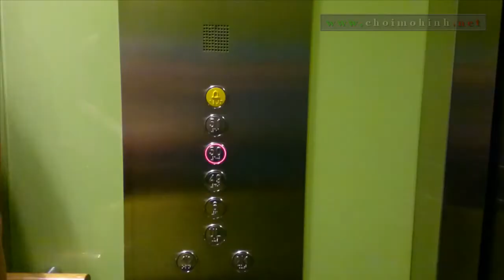Café EON - Level 50-51-52 Bitexco Financial Tower | Travel in Saigon - HoChiMinh City 2017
Travel in Saigon - HoChiMinh City, Vietnam : Café EON - Level 50-51-52 Bitexco Financial Tower : Breathtaking views require a vantage point and Café EON is by far the highest coffee shop in Saigon for mind-blowing skyline and appealing drinks. We are dedicated to offering the best experiences by serving all of our guests with the highest quality products and attentive service in a relaxed atmosphere.

Address: Level 50/51/52, Bitexco Financial Tower - No.02 Hai Trieu, District 1, HoChiMinh City.

Source : EON51DOTcom